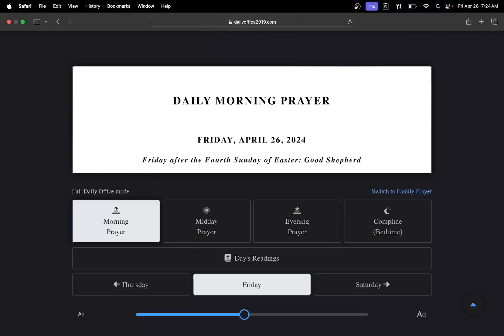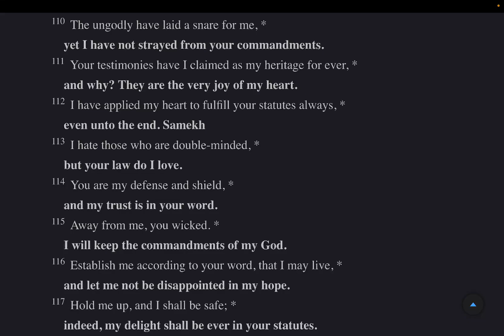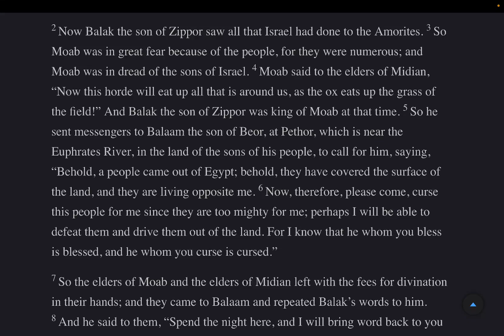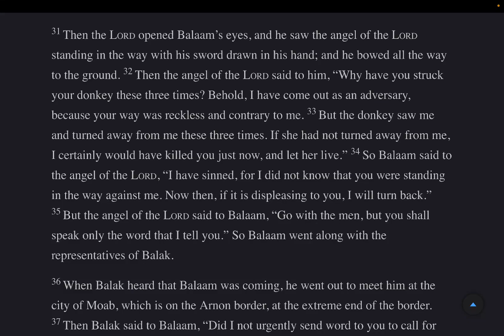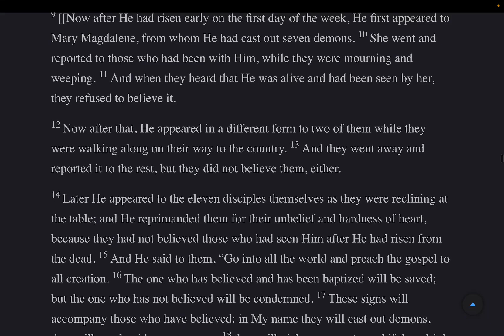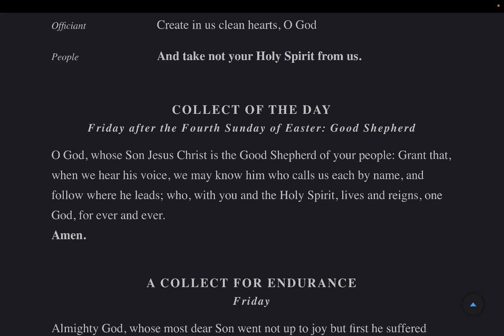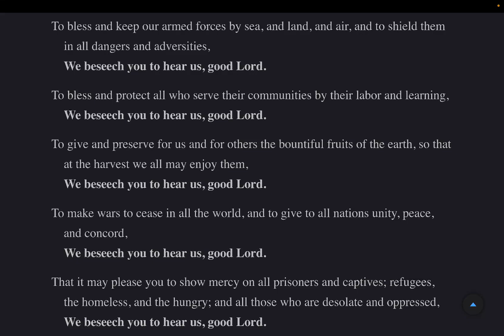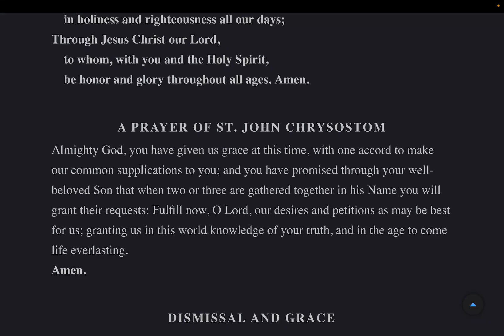Morning Prayer & Litany Friday 26 April 2024 BCP 2019 Psalm 119:105-144, Numbers 22, Mark 16